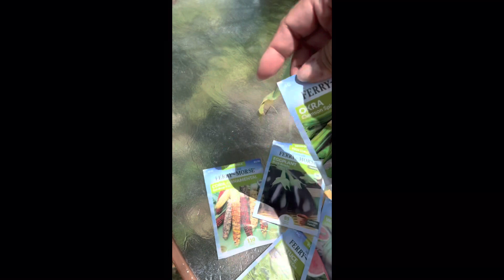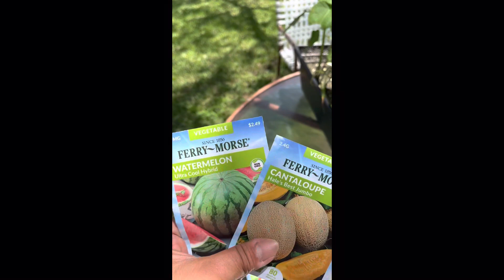Gardening | Day 1: ￼￼Spinach | Lettuce | Okra | Eggplant | Cantaloupe | Watermelon | Corn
Growing some veggies and fruits in Florida during this hot summer season!